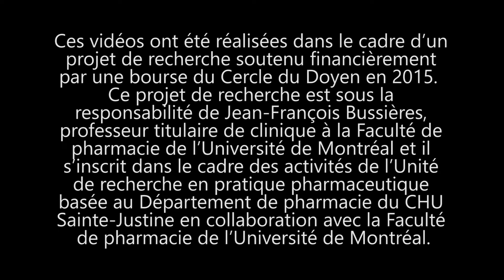Clé publique, Clé privée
Cette vignette met en scène un pharmacien patron et son résident qui s’apprêtent à prendre l’ascenseur quand l’étudiant s’aperçoit qu’il a égaré sa clé USB qui contenait l’ensemble des données d’un projet de recherche comportant des données de patients.

Opportunités
- Une USB ou tout autre dispositif mobile permet de rassembler efficacement des données et facilite la consultation à partir de n’importe quel endroit. Ces outils augmentent l’efficacité du travail sans devoir obtenir des accès distants à des systèmes hébergés à l’Université, en établissement de santé ou en centre de recherche.

Menaces
- Il est facile de perdre ces dispositifs mobiles.
- En cas de perte ou de vol, les données enregistrées peuvent-elle se retrouver dans les mains d’une personne mal intentionnée ? Ces données peuvent-elles être partagées sur des sites de partage ? à des médias ? au syndic d’un ordre professionnel ?  Quelles peuvent être les conséquences pour l’étudiant ou encore le pharmacien responsable de ce projet de recherche ?
- Devrait-on permettre de copier des données confidentielles sur des dispositifs mobiles ? devrait-on protéger les fichiers par mot de passe ? est-ce suffisant ? devrait-on les encrypter ? devrait-on les codifier ? les anonymiser ? doit-on déclarer une telle perte rapidement ? à qui ?

Bonne discussion !